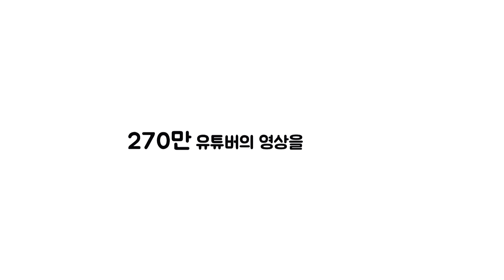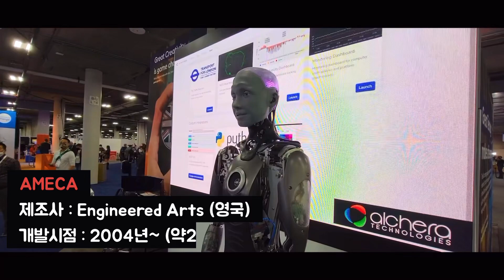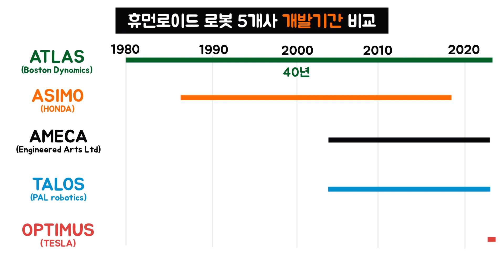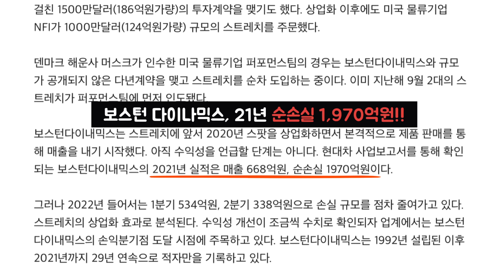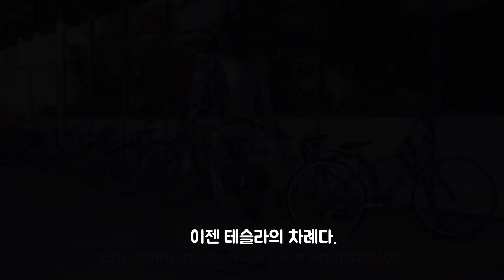문과 270만 유튜버 VS 이과 듣보잡 유튜버, 누구말이 맞을까?? 테슬라와 보스턴다이나믹스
테슬라 휴머로이드 로봇과 보스턴다이나믹스 로봇을 통해 본 미래에 대한 생각
유명 유튜버와 다른 각도에서 생각

문과와 이과의 차이일지도 모른다고 생각한다.

똑같은 사실을 두고, 우리는 전혀다른 관점으로 완전히 다른 해석을 할수 있다.

분명히 해당 채널도 이목과 관심을 끌기위해 의도적으로 재미있게 풀기 위한 것일수도 있다는 생각은 든다. :D

어느쪽이 좀더 진실에 가까운지에 대한 판단은
여러분의 몫입니다. ^^